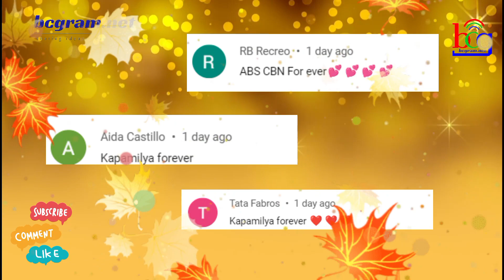SIKAT NA KAPAMILYA ACTOR NA IN DEMAND MAY BAGONG UPDATE! ANG KANYANG PAGLALAHAD ALAMIN!